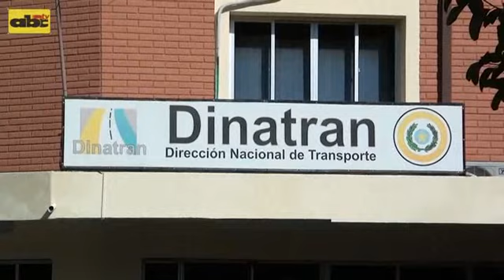ABCTV. Postergan estudio de eliminación de la Setama